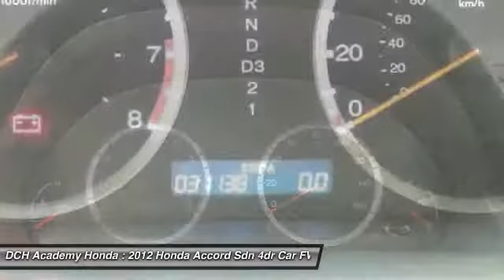2012 Honda Accord Sdn AHP6185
2012 HONDA ACCORD SDN Old Bridge, NJ
Stock# AHP6185

* * * * * OEM CERTIFIED * * * * * VALUE PRICED,CERTIFIED WARRANTY, ONE OWNER, 8 SERVICE RECORDS FOUND ON CARFAX, LEATHER, MP3 Player, NO ACCIDENTS on CARFAX, KEYLESS ENTRY, 34 MPG Highway, ALLOY WHEELS! BAD CREDIT, NO CREDIT, NO PROBLEM. CARFAX REPORT SHOWS 1 OWNERS and 8 SERVICE RECORDS. Thanks to an extensive used-car warranty, every Honda Certified Pre-Owned Vehicle comes with peace of mind. It covers major engine and transmission components, except for standard maintenance items, body glass and interior. Honda will repair or replace any covered part that is defective in material or workmanship under normal use. The Honda Certified Pre-Owned Vehicle Limited Warranty extends the powertrain coverage to 7 years*/100,000 total odometer miles (whichever occurs first). *See dealer for details. DCH Academy Honda proudly services the central New Jersey area, we can handle all of your Used Car needs.